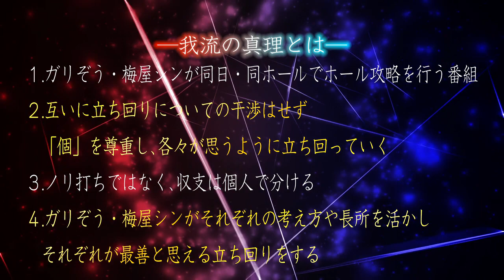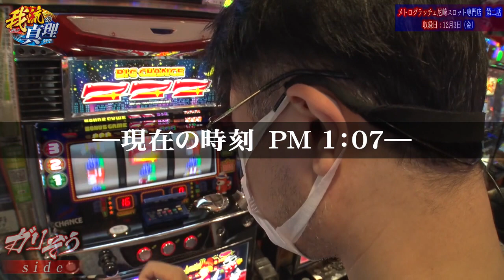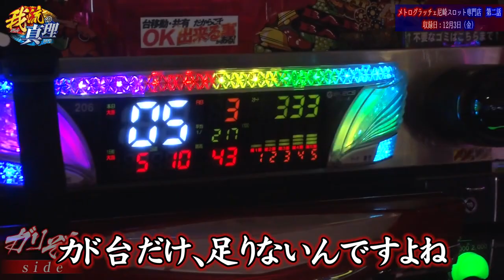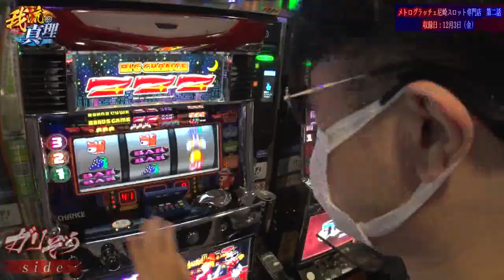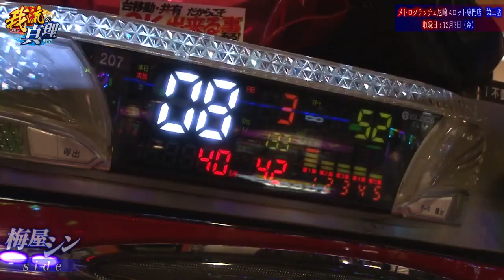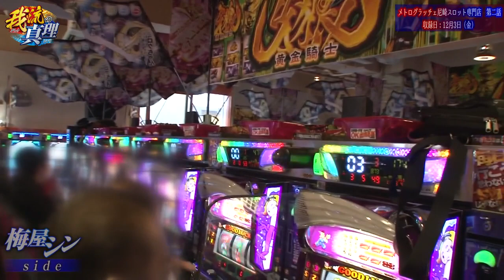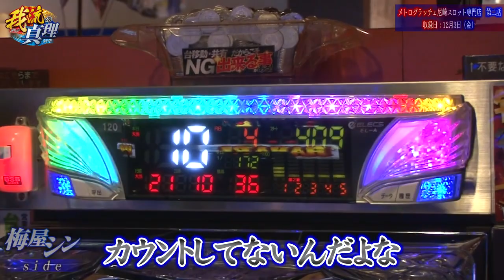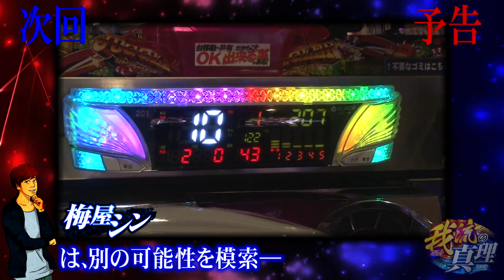我流の真理 第6話(2/4)【ファンキージャグラー】《ガリぞう》《梅屋シン》[ジャンバリ.TV][パチスロ][スロット]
ガリぞうは5号機ファンキージャグラー、梅屋は6号機ファンキージャグラー2で実戦中の我流の真理。お互いに絶対的な確信が持てず、続行かヤメか難しい選択を迫られる展開。この状況下での2人の進退の決め方とは？

■実戦台：ファンキージャグラー、ファンキージャグラー2